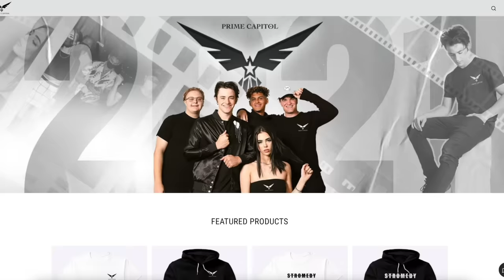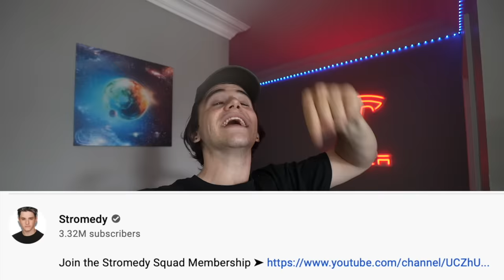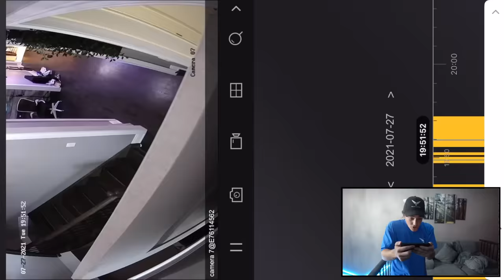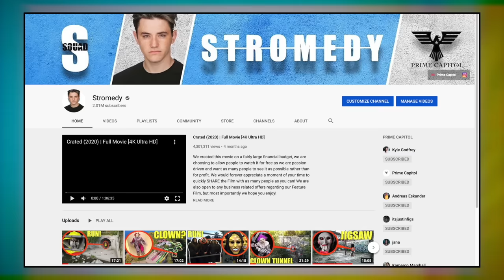when you see the Pennywise Clown Family outside your house, lock your doors and do NOT let them in!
Prime Capitol Members Featured in this video ➤